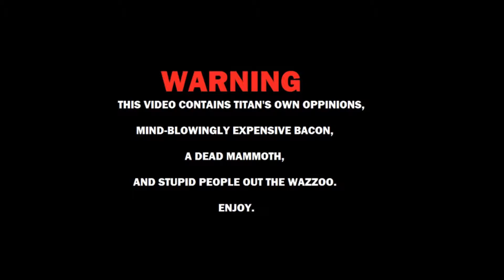titan talks 6/5/13- a few days late but it still got here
Hey guys! I apologize for the delay... my computer hates me this week